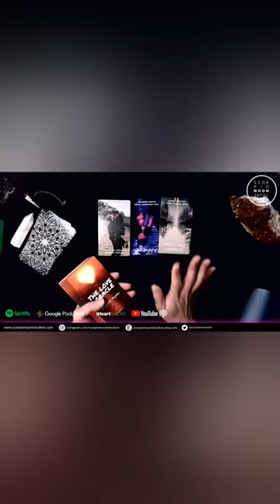Aries♈ Expect a love offer from an EX! Leaving their toxic past behind.